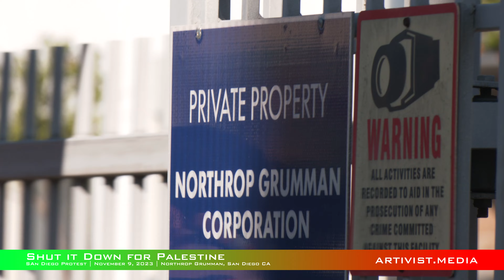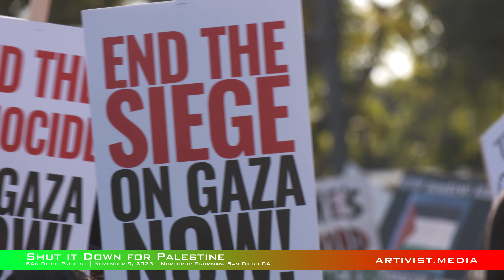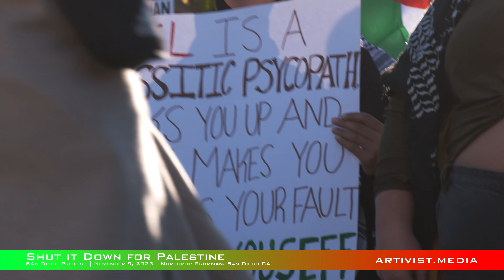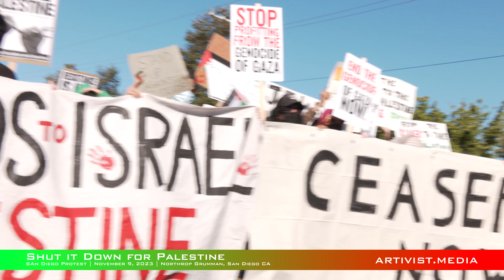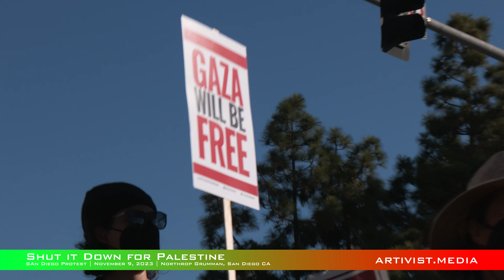Shut it Down for Palestine | November 9, 2023 | 1 of 3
at Northrop Grumman San Diego CA